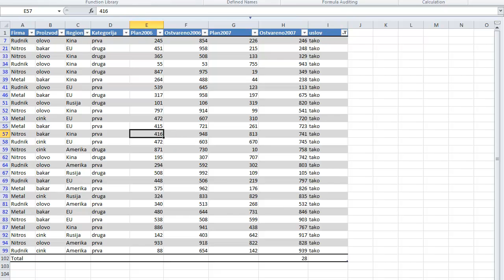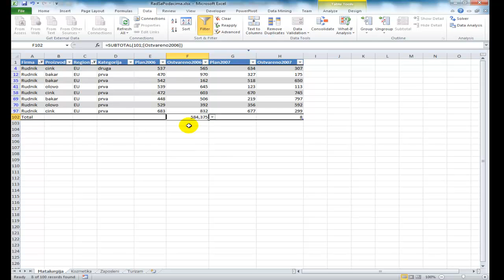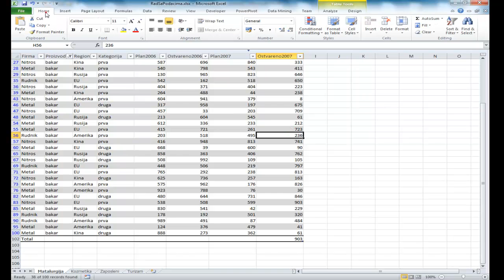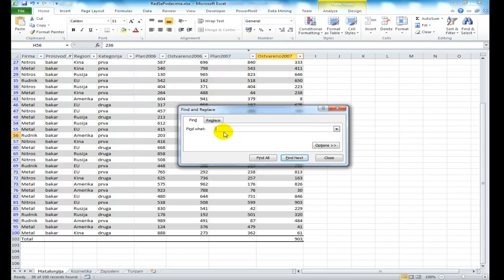Filtriranje i sortiranje 3